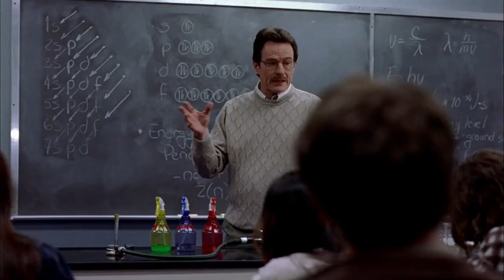How The Godfather Changed The World Of Cinema (Video Essay)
The Godfather is one of the most iconic, recognizable and significant masterpieces of director Francis Ford Coppola and the entire cinema as a whole. The Godfather became one of the foundations of the new Hollywood era. One of the reasons for the success of the Godfather was the cast of the Godfather. The Godfather saga starred the legendary Marlon Brando, Al Pacino, Robert de Niro, Lee Strasberg, Robert Duvall, Diane Keaton and even Sofia Coppola. The Godfather was a resounding success, and Don Corleone's phrase became one of the most iconic and quoted. The Godfather saga has breathed new life into the gangster genre. What is the popularity of the Godfather saga? This is the About movies channel! Get comfortable, in our video today we will analysis Francis Ford Coppola's "The Godfather" saga.

00:00 - Intro
00:55 - The first part
11:56 - Sequel
15:54 - Cultural significance

The Godfather, Francis Ford Coppola, Marlon Brando, Al Pacino, video essay, About Movies